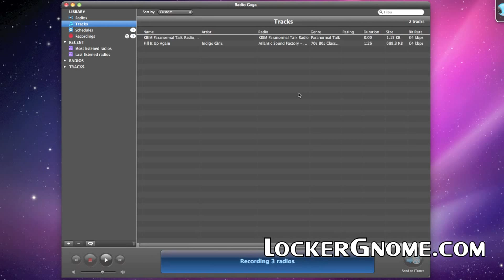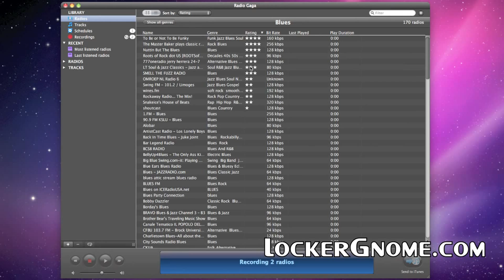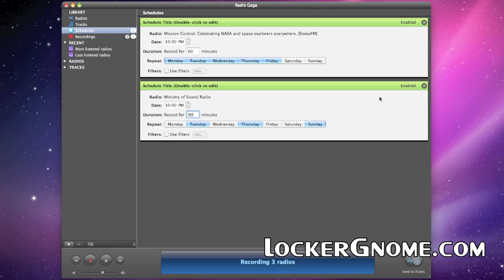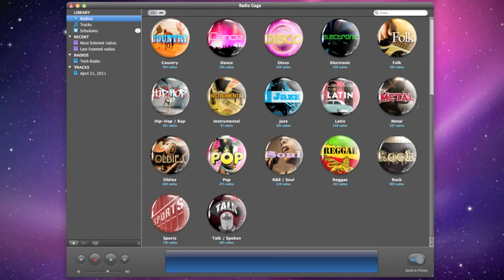How to Record Internet Radio on the Mac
/how-to-record-internet-radio/ The funny thing about internet radio is that you hear what you catch during your commute, your workout, and maybe sometimes while you're getting paperwork done at the office. On occasion, you may find yourself having to choose between hearing one show and another if they fall in the same time slot. With Radio Gaga for Mac OS X installed, you can record Internet radio easily.